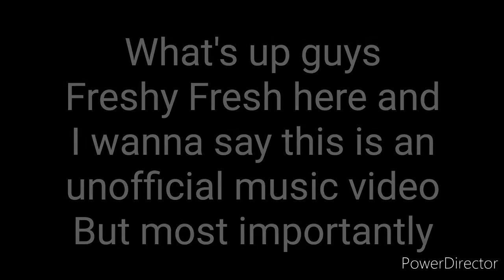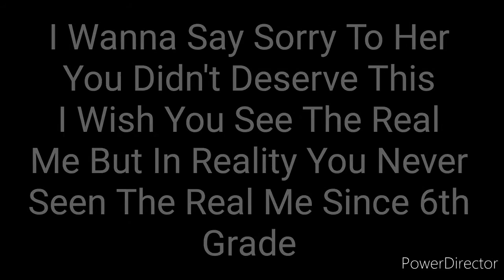Freshy Fresh - Give In Unofficial Music Video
This is an unofficial music video the actual one is postponed.